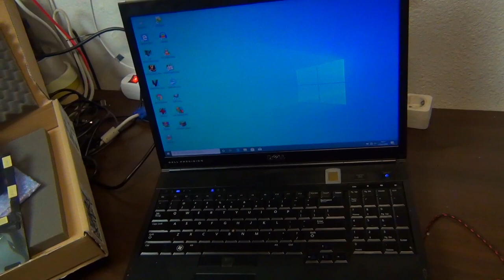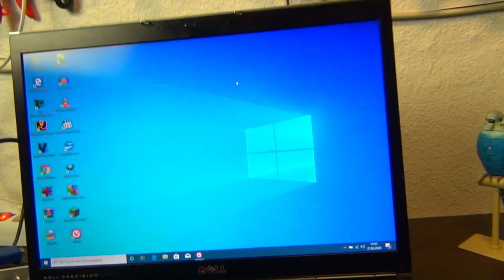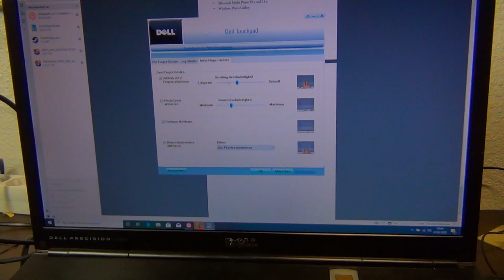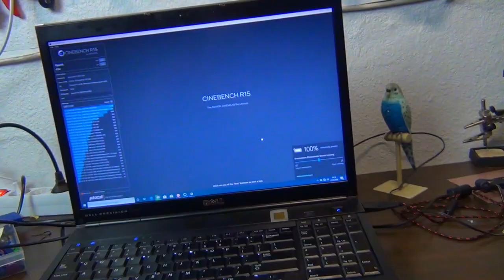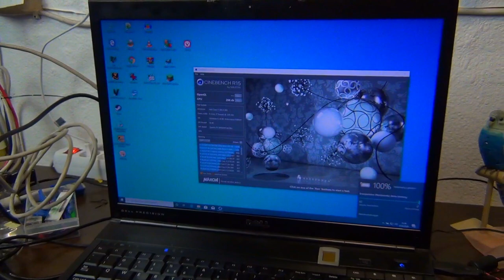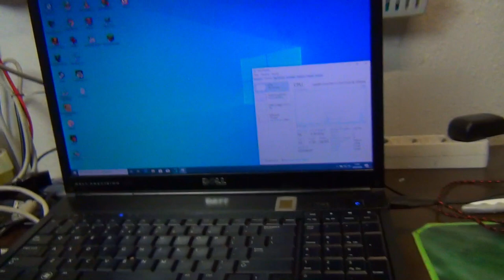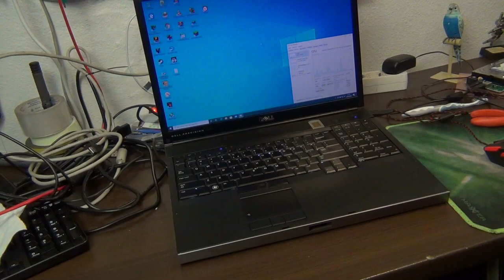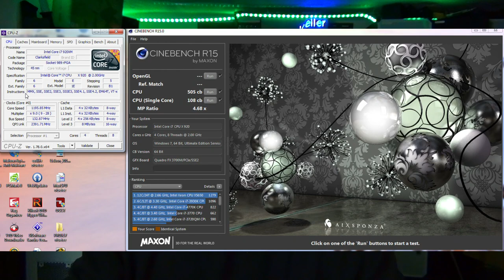Toaster-Test mit dem 7000€ Laptop von 2010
mein Zweitkanal: Technikkeller Reloaded